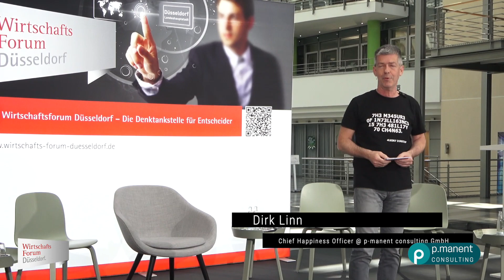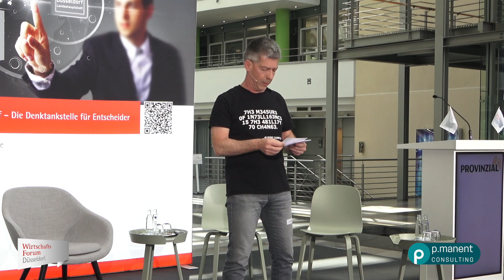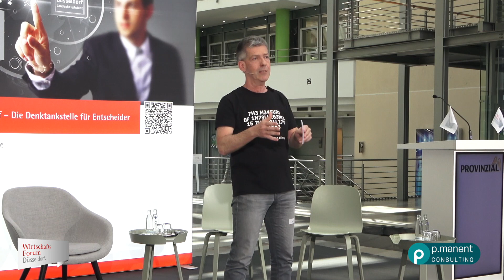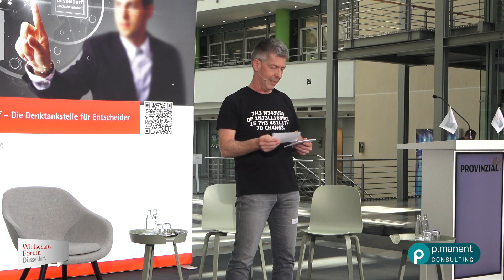Impuls von Dirk auf dem Wirtschaftsforum in Düsseldorf bei der Provinzial Versicherungs AG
Beim Wirtschaftsforum in Düsseldorf hielt Dirk Linn einen der Impulsvorträge. Schwerpunkt waren die Herausforderungen und Chancen der modernen Arbeitswelt. Er zog dabei eine eindrucksvolle Parallele zwischen einem Flugzeug und der Unternehmensführung. "Wir sitzen alle gemeinsam in einem Flugzeug und steuern in die Zukunft der Arbeitswelt", begann Linn. Die Unsicherheit über das Terrain und das Wetter symbolisierte die unbekannten Herausforderungen, denen Unternehmen heute gegenüberstehen.

Linn kritisierte die veralteten Methoden und Instrumente in vielen Unternehmen, die oft noch aus den letzten Jahrzehnten stammen. Diese stehen im Widerspruch zu den modernen Ansprüchen junger Talente, die Flexibilität und Innovation fordern. Besonders betonte er das Dilemma zwischen dem, was in der Außenkommunikation proklamiert wird, und den tatsächlichen internen Gegebenheiten. Dies führt häufig zu hohen Abbruchquoten in der Probezeit und schädigt das Personalmarketing.

Er verwies auf Studien des Deutschen Instituts für Wirtschaft, die zeigen, dass die Bereitschaft zur Arbeitszeit kontinuierlich sinkt. So arbeiteten unter 25-Jährige 2007 noch 38 Stunden pro Woche, während sie heute nur noch 35 Stunden arbeiten möchten. Linn forderte daher eine komplette Neudenken der Arbeitsmodelle und betonte, dass flexible und ergebnisorientierte Ansätze die Zukunft sind.

Anhand seiner eigenen Firma, der p-manent consulting GmbH, zeigte er auf, wie innovative HR- und IT-Prozesse erfolgreich umgesetzt werden können. Beispiele hierfür sind Teamprämien statt Einzelprämien, flexible Arbeitszeiten ohne Stechuhr und unbegrenzter Urlaub, der an erreichbare Ziele gekoppelt ist. Diese Maßnahmen haben den Konkurrenzkampf reduziert, die Zusammenarbeit verbessert und die Eigenverantwortung gestärkt.

Abschließend betonte Linn die Bedeutung von modernen Instrumenten und der Anpassung an die Bedürfnisse der Mitarbeiter. "Wir sitzen vorne im Flugzeug und wollen gestalten. KI bietet uns eine riesige Chance, näher zusammenzukommen", schloss er seinen Vortrag.

Zukunft. Einfach. Machen.